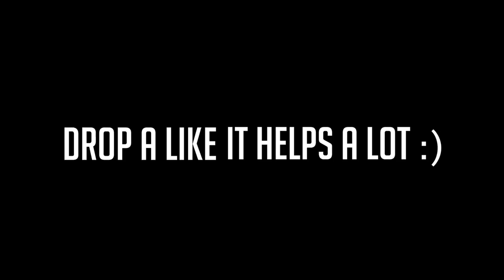AP US HISTORY: HOW TO GET A 5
In today's video, I share my secrets of how I scored a 5 on my APUSH exam!

I’m an 18-year-old kid and a freshman at Yale University studying Electrical Engineering and Computer Science. I’m an amateur filmmaker, aspiring magician, and avid student. This is my life.